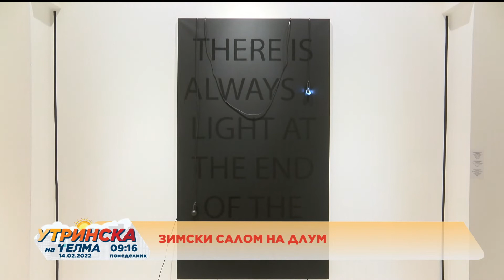Зимски салом на длум 14.02.2022